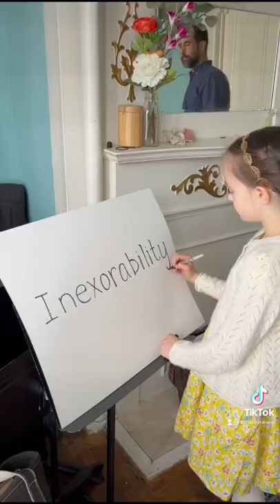“A Homeschool Family” 🎶🤣 Song by Tim Hawkins